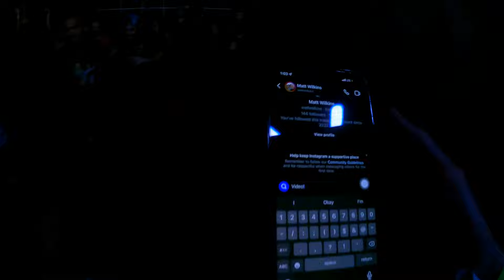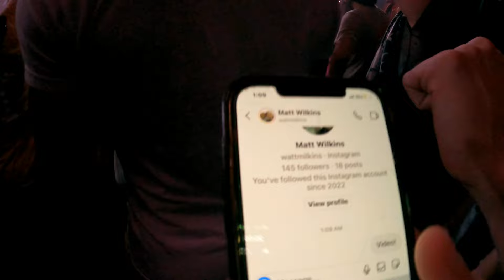😈 Eptic 👿 🕘 9PM Music Venue 🎶 Houston, Texas 🌎 7/2/2022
Eptic: The End of the World Tour | Houston, Texas | 7/2/2022

Timestamps:
0:00:00 Syzy
0:39:03 Ubur
1:37:30 Eptic
2:52:03 Leaving Show / Thoughts & Review

◬ Artists ◬
😈 Eptic 👿 @ 12:45AM - 2:00AM

◬ Additional Artists ◬ (Sets not Recorded)
Prosecute

Hosts & Venue:
▷ Disco Donnie Presents ◁

Video Notes:
Video recorded in 4K 60FPS with a GoPro HERO9 Black.
The video skips a few moments where I change the battery.